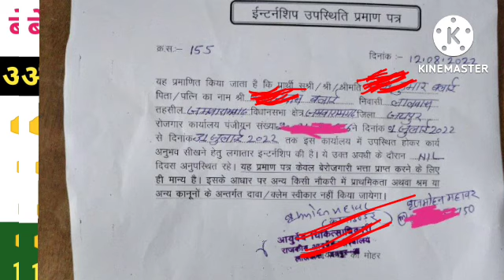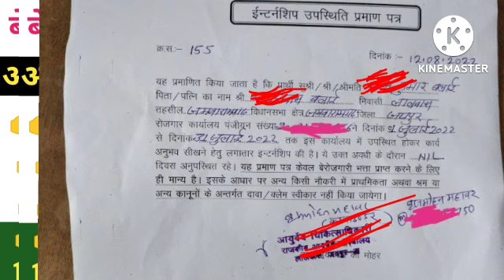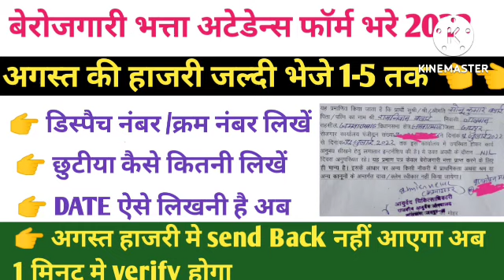अगस्त महीने की attendance इस प्रकार बनवाये | Berojgari Bhatta Bttendance upload kaise kare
berojgari bhatta attendance upload kaise kare
खुशखबरी जुलाई बिल पास | Berojgari bhatta July bill pass latest news |June payment
julybillpass
berojgari bhatta attendance format
berojgari bhatta me attendance form kaise bhare
berojgari bhatta attendance form kaise bhar